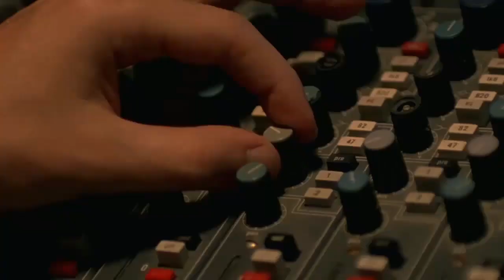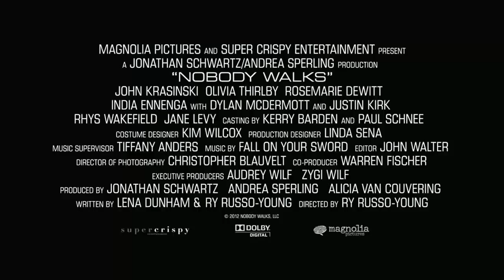Nobody Walks ~ Trailer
Martine, a 23-year-old artist from New York, arrives in Los Angeles to stay in the pool house of a family living in the hip and hilly community of Silver Lake. Peter, the father, has agreed to help Martine complete sound design on her art film as a favor to his wife. Martine innocently enters the seemingly idyllic life of this open-minded family with two kids and a relaxed Southern California vibe. Like a bolt of lightning, her arrival sparks a surge of energy that awakens suppressed impulses in everyone and forces them to confront their own fears and desires.

Genre: Comedy/Drama
Rating: R (sexuality, language, some drug use)
Release Date: October 17, 2012
Running Time: 85 minutes
Director: Ry Russo-Young
Cast: John Krasinski, Olivia Thirlby, Rosemarie DeWitt, Justin Kirk, India Ennenga, Dylan McDermott, Jane Levy, Rhys Wakefield, Sam Lerner, Emma Dumont, Blaise Embry, Samantha Ressler, Joshua Polit, (11 additional cast)